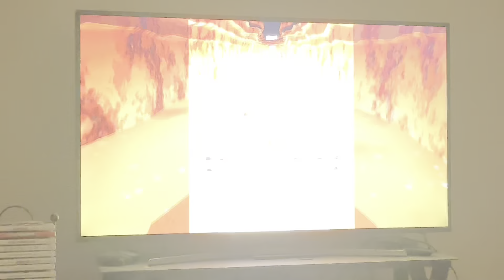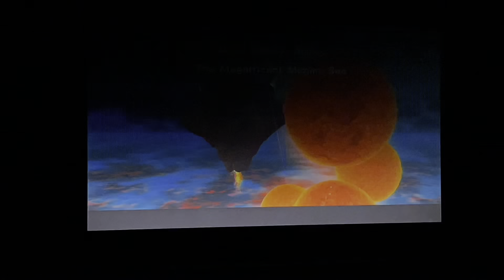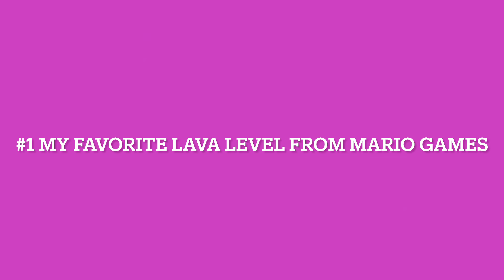My top 10 favorite Lava Levels from Mario games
This is a list of my favorite lava levels from the Mario series.